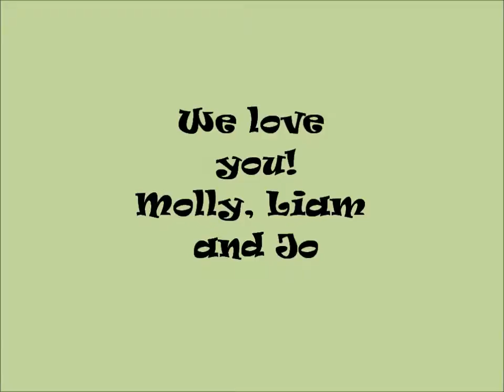happy grandparents day 2014